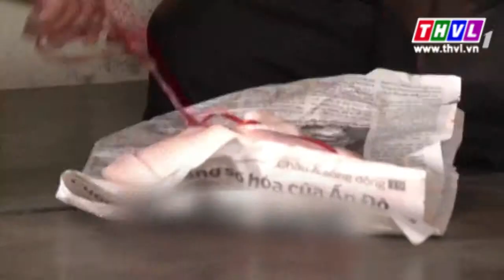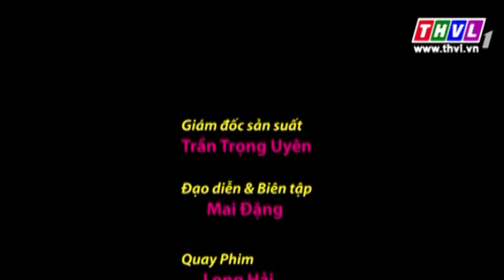THVL | Nhà nông hội nhập: Lở mồm long móng